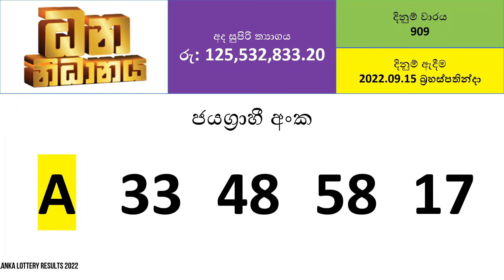Dhana Nidhanaya 909 Lottery Results - 2022.09.15 | Lotharai Dinum Anka Dhana Nidhanaya #909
Ada Kotipathi
Shanida Fortune
Lagna Wasana
Super Ball
Kapruka
Sanwardana Wasanawa (Development Fortune)
Jayoda
Sasiri

Mahajana Sampatha
Dhana Nidhanaya
Jathika Sampatha
Mega Power
Handahana
Govisetha